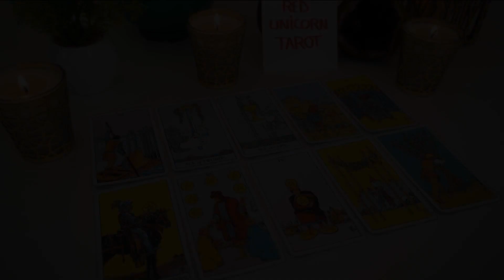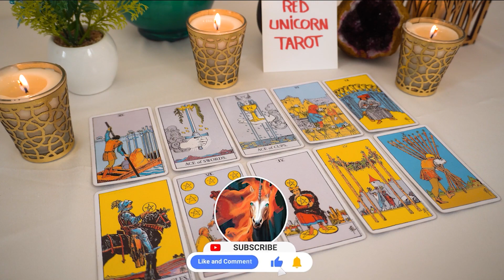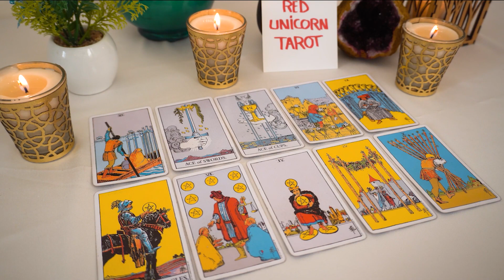SCORPIO💗 "There Is More To The Story Scorpio Than You Actually Know! Prepare For This" DEC15-JAN15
Love scorpio
Scorpio
Scorpio 2023
Scorpio today
Scorpio JANUARY